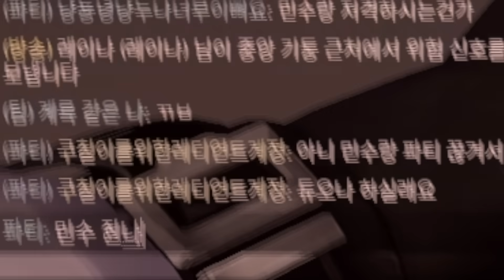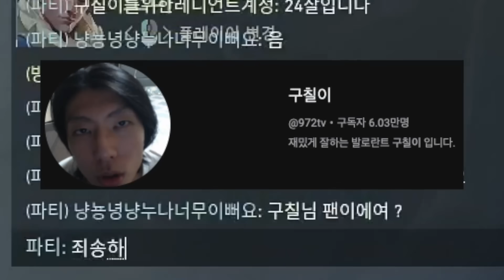한국섭 다패고 다니는 "06년생 잼민이", 듀오 신청 후 구칠이 어뷰인척 했더니 무슨 반응이 ㅋㅋㅋㅋㅋㅋㅋㅋ